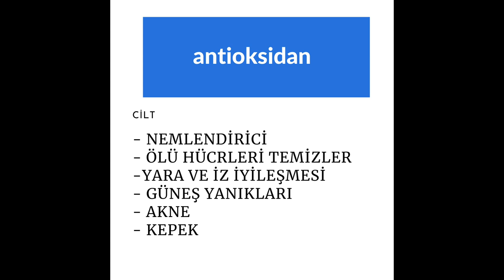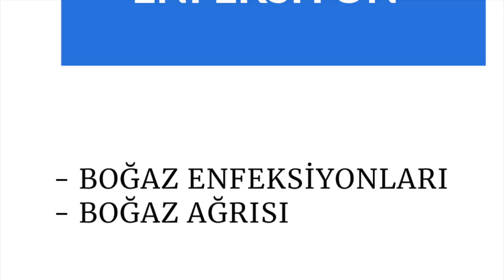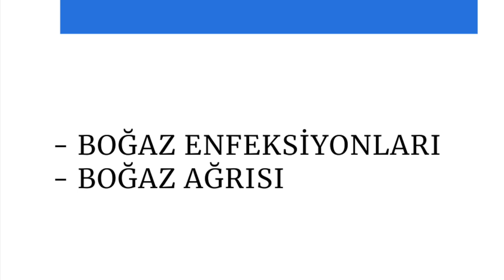Sağlık, Papatya Çayı Prof.Dr.Serdar Akgün, Serdar Akgün Videoları, Videoları, Sağlık Haberleri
Papatya ve papatya çayı geçmişten günümüze nasıl kullanılmış. İpucu ''koku''.